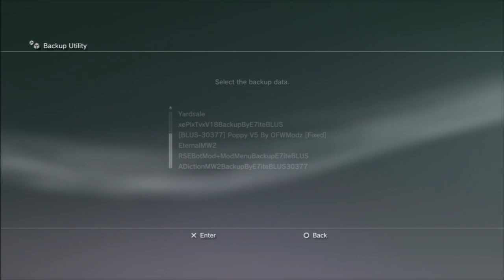MW2 Aimbot + Mod Menu Ep.25 (No Jailbreak)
Text Tutorial:
1. Copy EVERYTHING into your USB
2. Plug USB into PS3 into the FARTHEST SLOT TO THE RIGHT and Go to Settings on PS3
3. Next go to System Settings on PS3
4. Go to Backup Utility on PS3
5. Pick Restore
6. Pick your USB
7. Choose MW2
8. Restore it and when it is done, go to MW2 and it should work!

Song(s): Song titles show in the video on top-left corner as they come on!